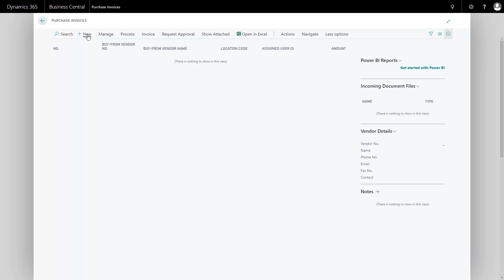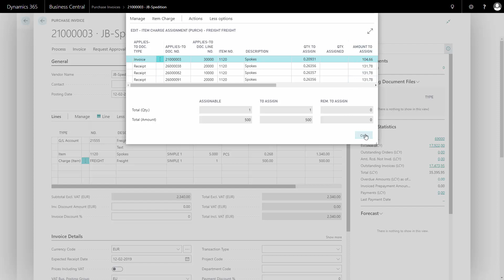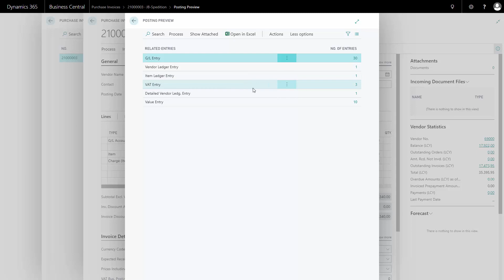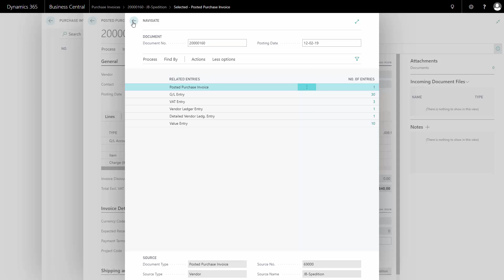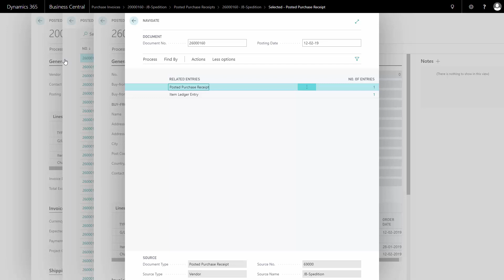Invoicing with the Purchase Invoice - Microsoft Dynamics 365 Business Central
How to create and post a purchase invoice in Business Central? In this video, I’ll show you how to create and post a purchase invoice in Business Central. [ENG19021201]